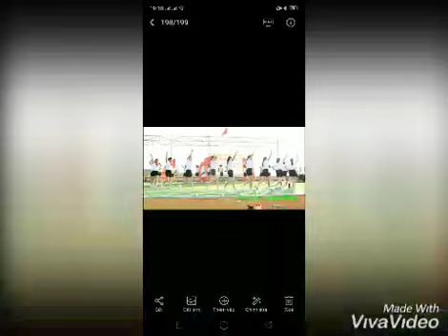Tự hào hát mãi Việt Nam ơi